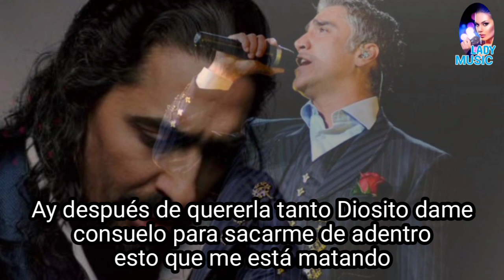COMO QUIEN PIERDE UNA ESTRELLA Alejandro Fernández - Diego el Cigala -Concierto en Vivo Letra/Música